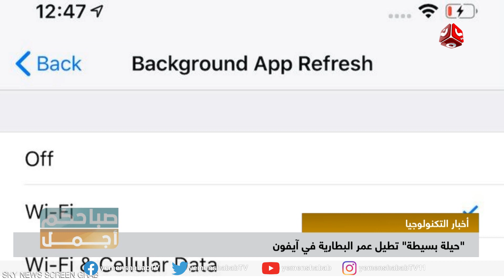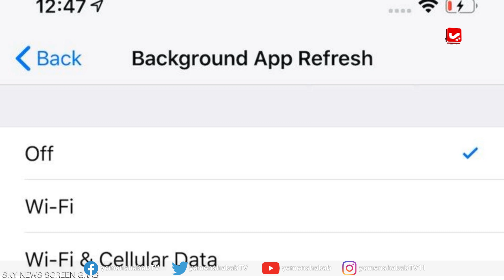حيلة بسيطة تطيل عمر بطارية ايفونك | صباحكم اجمل